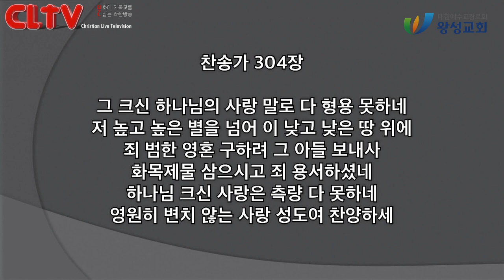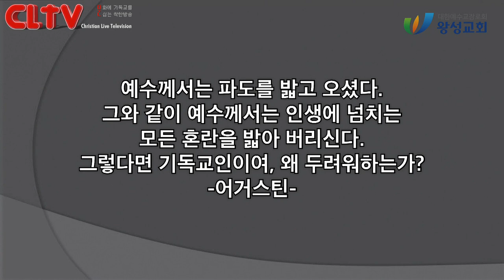CLTV 파워메시지ㅣ2021.2.14 주일설교ㅣ왕성교회(길요나 목사)ㅣ마가복음 (17회) '두려움을 극복하는 비결'